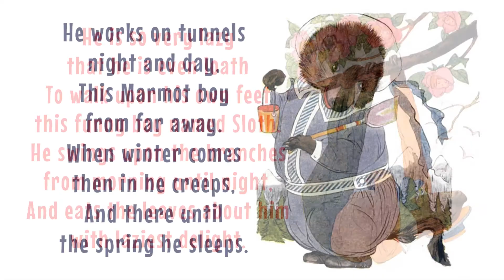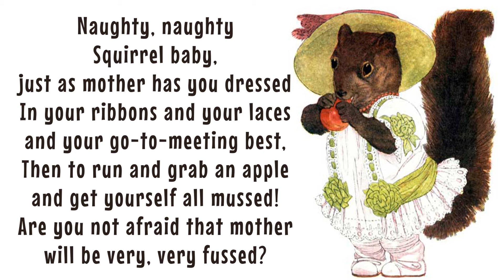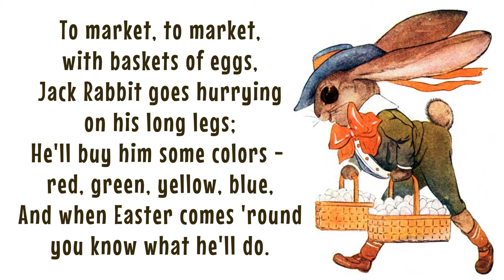Animal Children PART 7 - children's poem by Edith Brown Kirkwood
ANIMAL CHILDREN is a read aloud, read along (words are provided on the screen) rhyming poem for children. This reading by Evergreen Tales is taken from "Animal Children" by Edith Brown Kirkwood, published in 1913 by P.F. Vollard and Company (Chicago). This video is part 7 of a 9-part series covering all the animals described in "Animal Children".

Part 7 of Animal Children includes these animals:
Sloth
Marmot
Woodchuck
Wolverine
Walrus
Elephant
Squirrel
Rabbit (Jack rabbit)
Chipmunk
Coney

The poem is an excellent vehicle for communicating attributes of lesser known animals, and allows young and old to learn about these animals in an entertaining environment. The illustrations by M.T. Ross are informative and interesting, and can be used to encourage further learning (especially through observation and study of the pictures). Children can read along with the narrator by following the poem words on the screen.

ART CREDITS:
The illustrations you will see in this video are by the original artist for the "Animal Children" (1913) book: M.T. Ross.

The theme music heard in this video was composed and recorded by Eddie Lewis